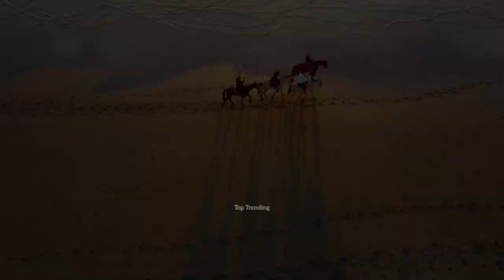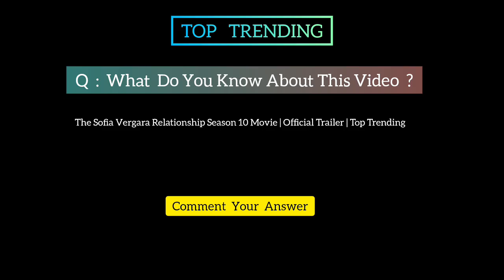The Sofia Vergara Relationship Season 10 Movie | Official Trailer | Top Trending